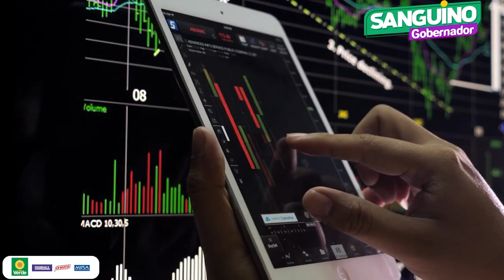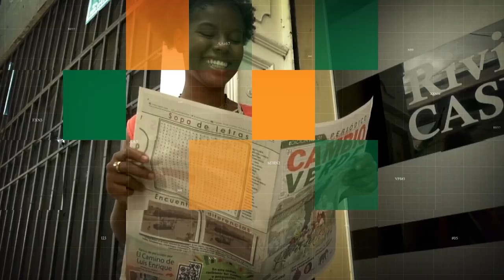SANGUINO LLEGÓ HAREMOS UNA REVOLUCIÓN EDUCATIVA